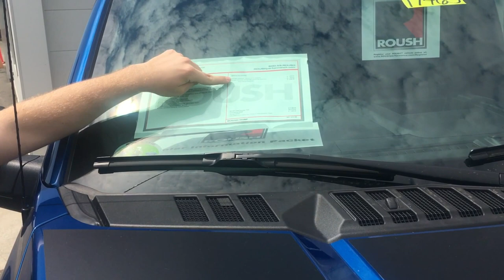Roush Truck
After some technical difficulties, the Roush Truck video is finally up!!! XD